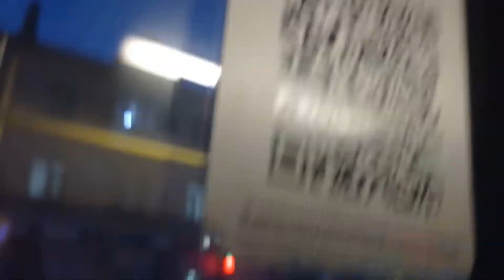Поездка на автобусе MAN A74 Lion's Classic SL 283| 81 маршрут| 678 BF 01| город Нур-Султан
D102
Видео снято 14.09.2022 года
Конечные остановки маршрута №81: Строительный рынок "Шарын"- Специализированный ЦОН.